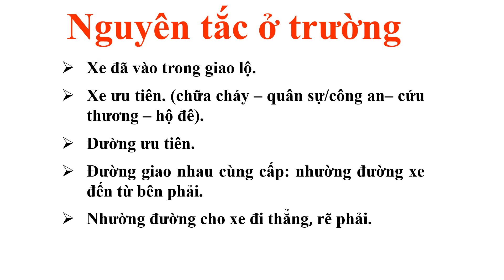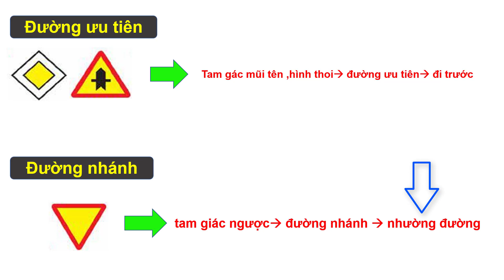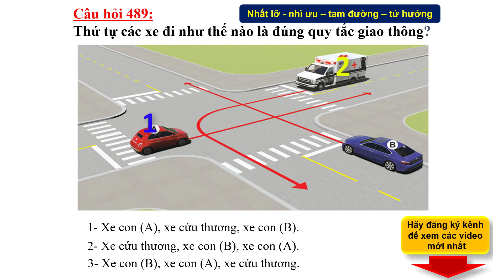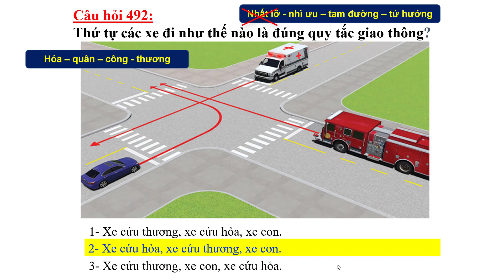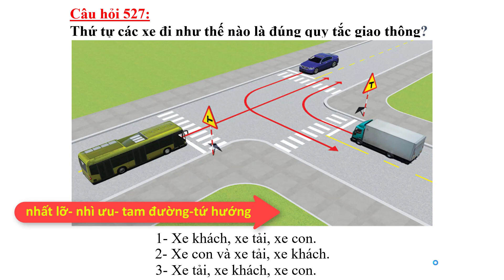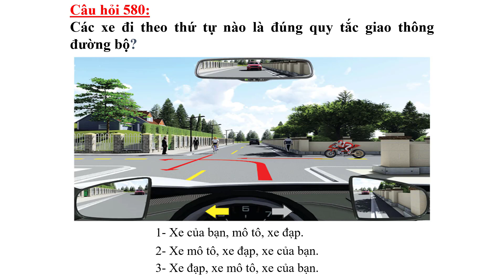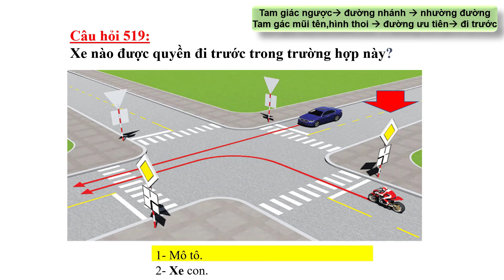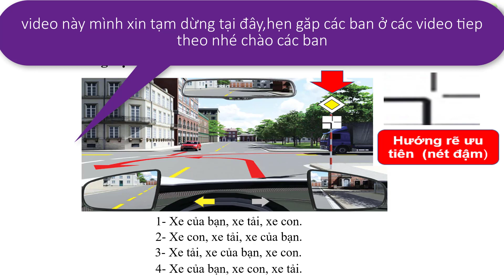GIẢI SA HÌNH - 600 CÂU HỎI B2 C MỚI NHẤT 2021/Thầy chiến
Mới Nhất 2021 Mẹo giải sa hình 600 câu hỏi thi bằng lái xe B2 C - Bí kíp trống trượt/thầy Chiến
Mẹo mới năm 2021 600 câu hỏi thi bằng lái xe b2 C
hướng dẫn các bạn các mẹo học tốc hành,siêu nhanh cực kỳ dễ nhớ full toàn bộ 600 câu hỏi thi giấy phép lái xe các hạng

       VIDEO SA HÌNH 114 CÂU HỎI
mẹo phân tích thế giải sa hình
chúc các bạn ôn thi thật tốt !